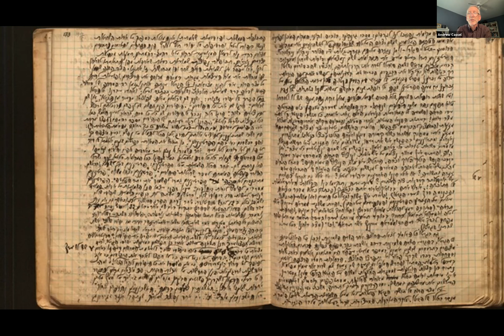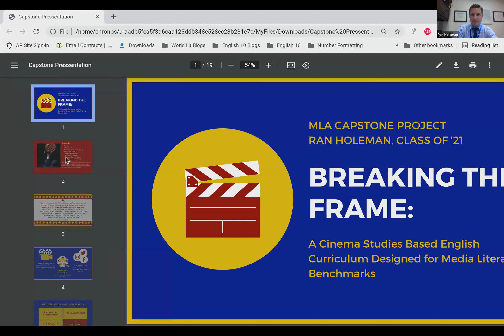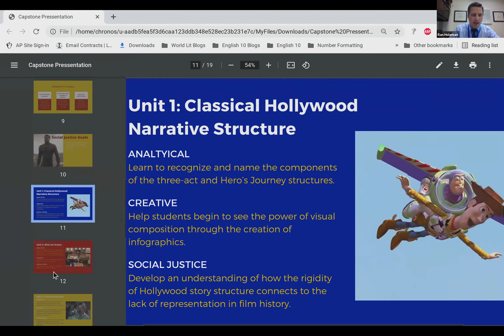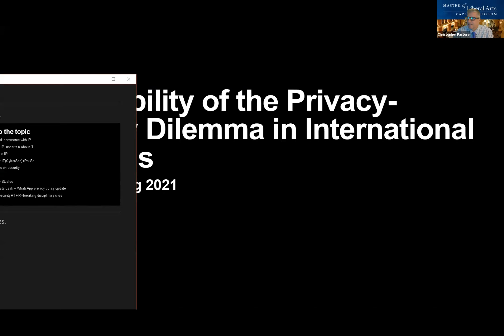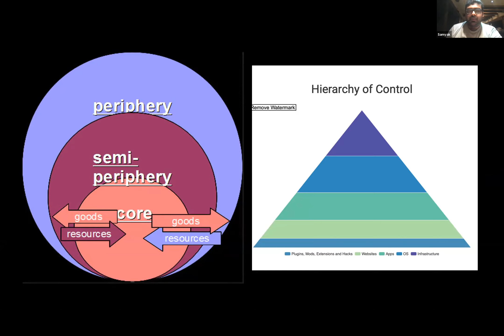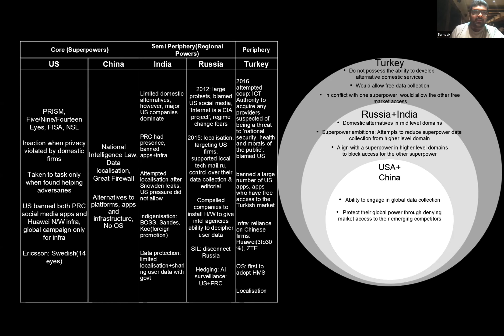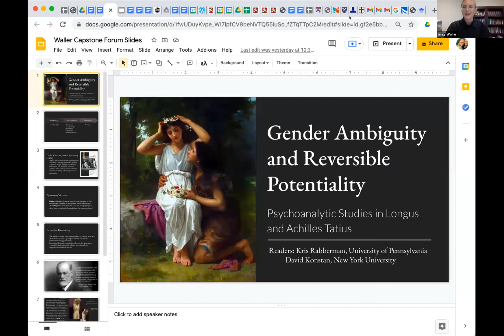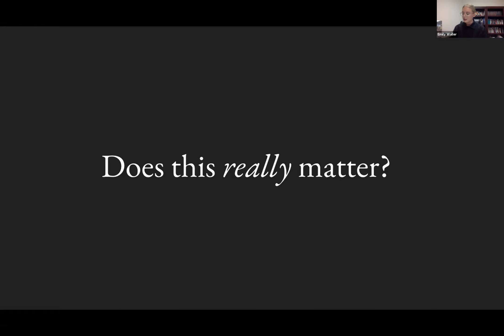Penn's Master of Liberal Arts Capstone Forum 2021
Program Director Dr. Chris Pastore hosted a virtual discussion featuring MLA alumni, who discussed what the program meant for them and how their degrees are impacting what they are doing today. Watch our accomplished alumni share their experiences and see how the MLA program can enrich your life. Featuring: Andrew Cassel, Ran Holeman, Samyak Rai Leekha, Robert Scheyder, and Emily Waller.